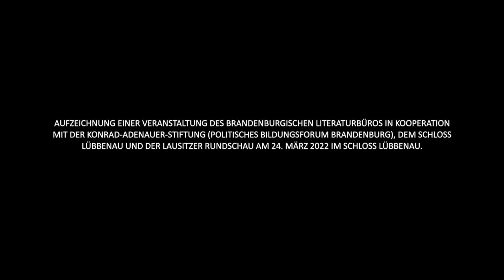Gerd Koenen, „Der deutsche Russland-Komplex“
Der Russland-Experte und Historiker Gerd Koenen widmet sich in seiner Forschung den deutsch-russischen Beziehungen und wird das Verhältnis von Deutschland und Russland mit Blick auf die aktuellen Ereignisse in der Ukraine beleuchten. Fragen gibt es gegenwärtig genug. Wie verhält es sich etwa mit der „besonderen historischen Verantwortung“ Deutschlands, die immer wieder formelhaft in den Erklärungen der Bundesregierung genannt wurde und das deutsche Zögern bei der militärischen Unterstützung der Ukraine erklärt? Und in welcher Tradition steht die Rolle, die der Ex-Bundeskanzler Gerhard Schröder seit 2005 für die Verknüpfung russischer Geopolitik mit deutschen Wirtschafts- und Sicherheitsinteressen spielt? Es lohnt sich, angesichts der weltpolitischen Dramatik dieser Tage den historischen Tiefendimensionen nachzugehen – die immer auch die Ukraine einschließen.
Mit Gerd Koenen kommt ein versierter Historiker und Publizist in den Spreewald, der mit seinen Büchern historische Ereignisse so profund und kundig einordnete, dass sie Bestseller wurden. In seinem Buch „Der Rußland-Komplex“ von 2005, das mit dem „Leipziger Buchpreis für europäische Verständigung 2007“ ausgezeichnet wurde, ist er den langen Linien und konflikthaften Zuspitzungen der deutsch-russischen Beziehungen im 20. Jahrhundert nachgegangen. Sein jüngstes Buch „Die Farbe Rot - Ursprünge und Geschichte des Kommunismus“ von 2017 hat schließlich die Rolle Deutschlands für die Gründung, den Aufstieg und den Zerfall der Sowjetunion beleuchtet.

Eine Veranstaltungsreihe des Brandenburgischen Literaturbüros, der Lausitzer Rundschau und Schloss Lübbenau. In Kooperation mit der der Konrad-Adenauer-Stiftung (Politisches Bildungsforum Brandenburg).